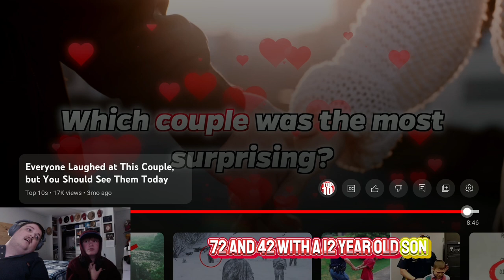Never judge these unexpected couples!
In this video, we react to some couples who were once made fun of but are now respected and prove that love knows no boundaries. Watch as these heartwarming stories will make you believe in true love and look beyond initial judgments. Don't miss out on this inspiring and emotional video!
In this video we take a dive into some couples that were once made fun of but are now respected.